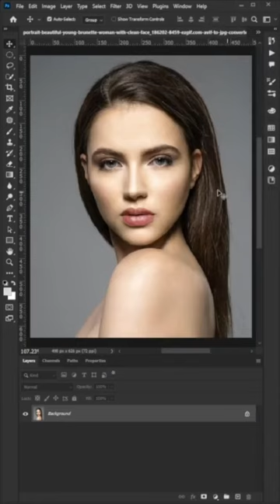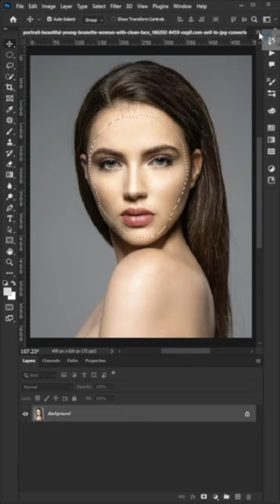Easy Face Swap in Photoshop 2024, Photo Manipulation Tutorial l Photo manipulation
Learn how to effortlessly swap faces using Photoshop in this 2024 tutorial. Master the art of photo manipulation with this easy-to-follow guide. Transform images seamlessly with step-by-step instructions. Enhance your editing skills and create stunning visuals with this essential technique. Unlock endless creative possibilities with face swapping in Photoshop.